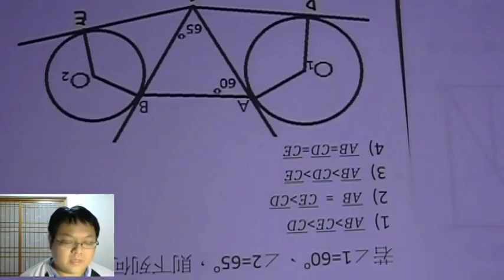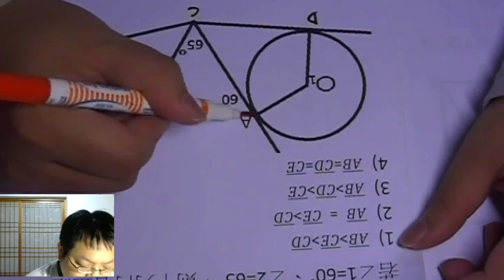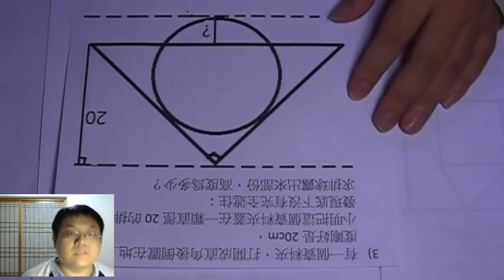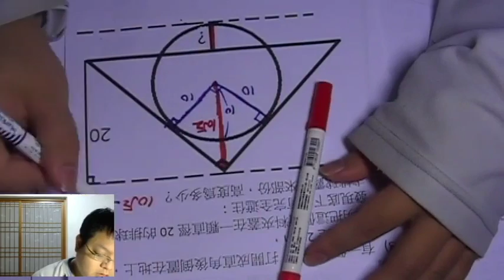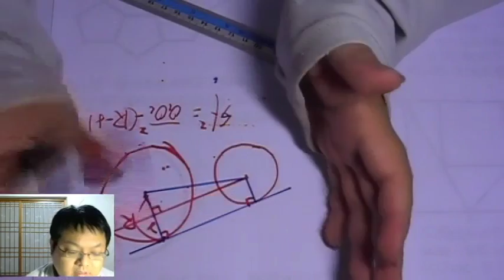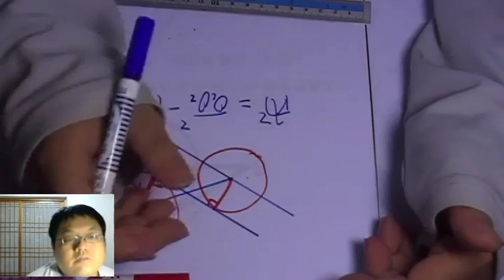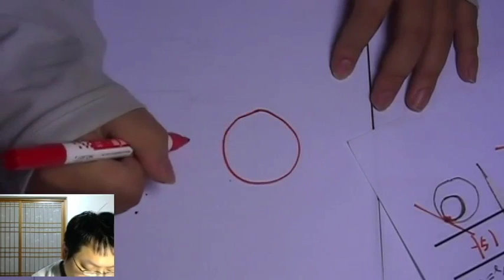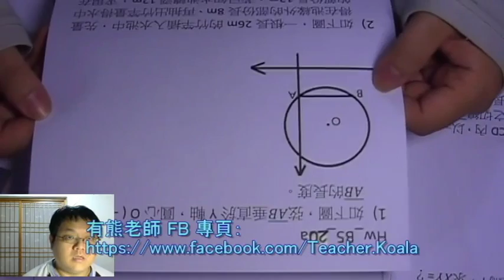【圓、切線 進階問題I】有熊老師陪你教數學 國三上第20集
## 影片剪輯的時候發生失誤，桌面的影像是倒置的；而且我原始檔丟了，沒辦法把它改回來。   建議用手機觀看 (雖然這樣頭像就是倒過來的，請無視它) 0rz…… 非常抱歉...

本集：「圓、切線 進階問題」
本集作業下載：